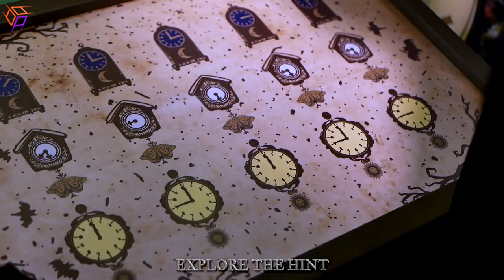The dial Escape room puzzle, Escape room gadget.